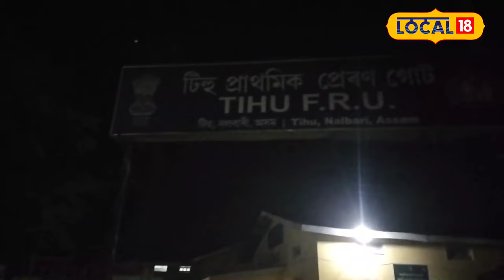নিশাৰ ৰাজপথত হাতে হাতে লাঠি লৈ একাংশ মহিলাlocal18